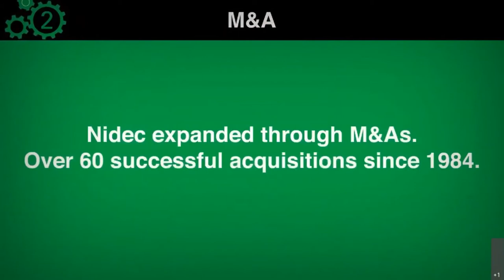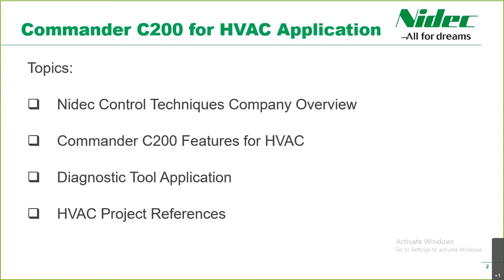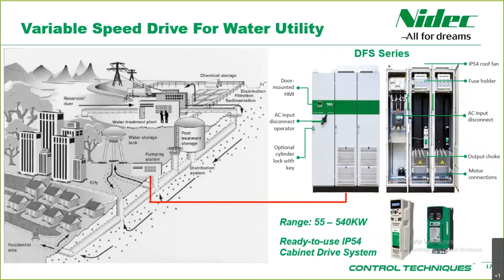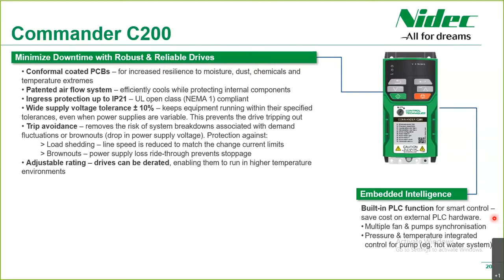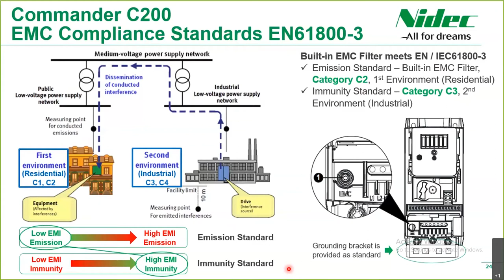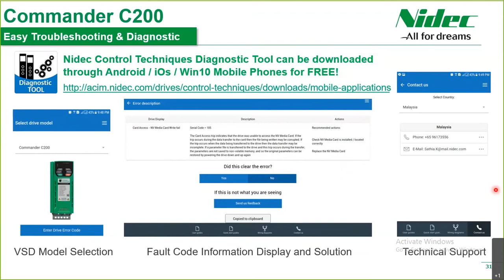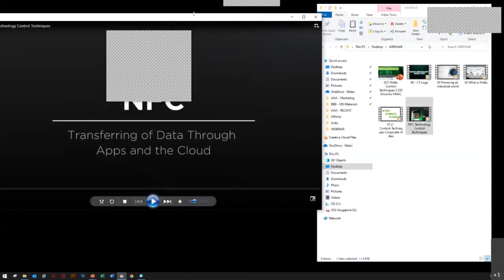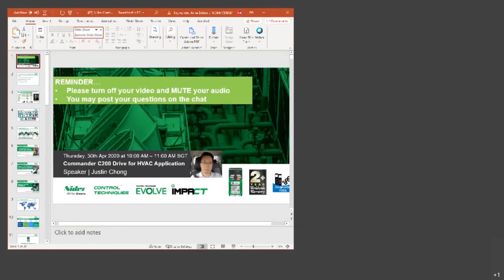Webinar Series - Commander C200 for HVAC Application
In this webinar we discuss:
Commander C200 features for HVAC
Diagnostic Tool Application
Project References